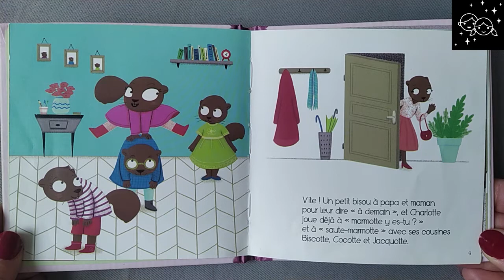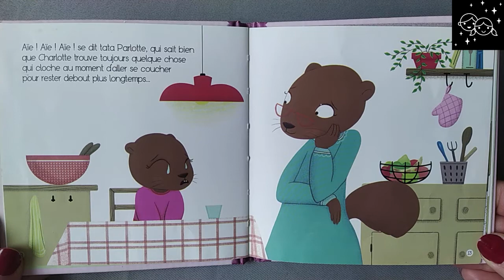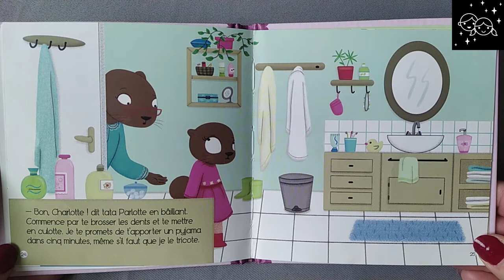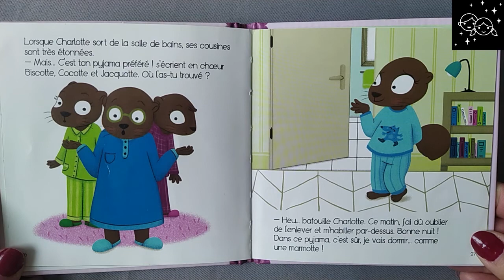lecture pour enfants : Le pyjama de Charlotte a disparu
mon histoire du soir